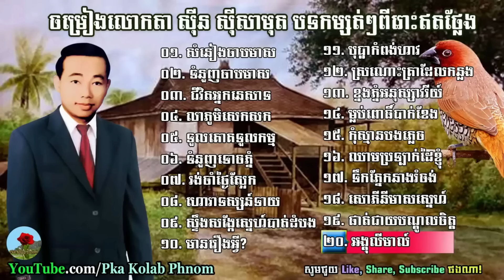sin sisamuth song, sin sisamuth song collection [09], sin sisamuth non stop, khmer oldies song